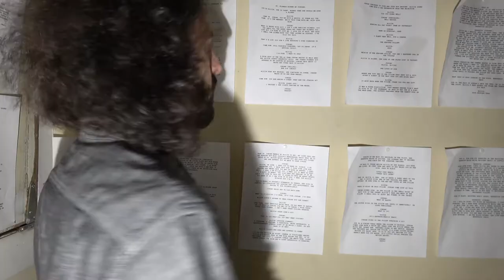The Feather Pillow movie trailer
A trailer for my new movie THE FEATHER PILLOW premiering on this channel on August 9th.